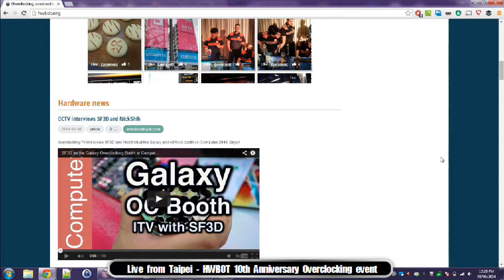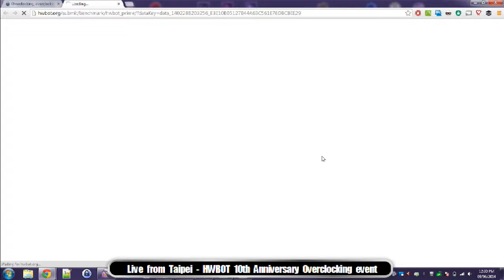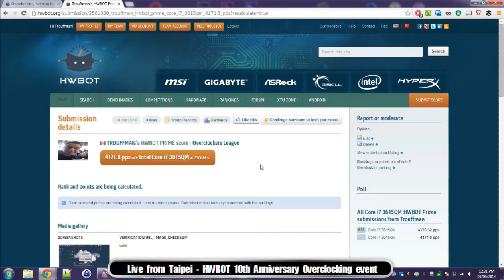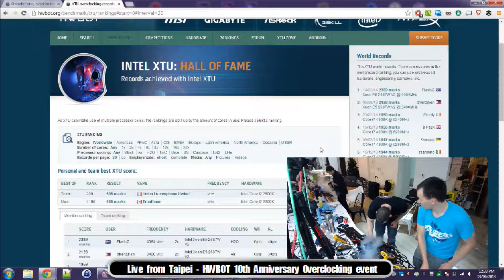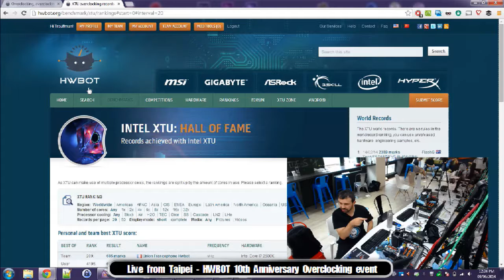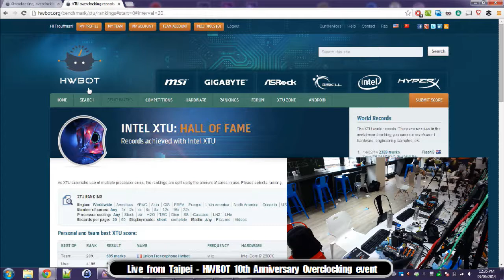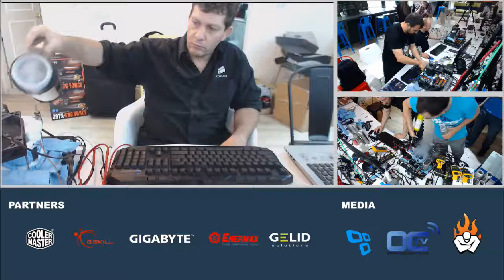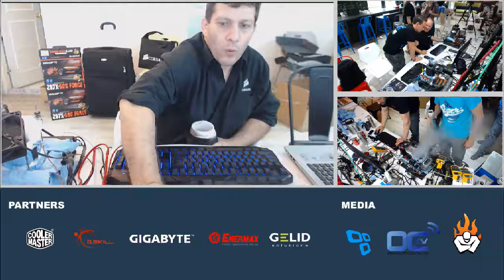HWBOT OC Anniversary - Live Replay part1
Full replay of the HWBOT OC Gathering - Part1